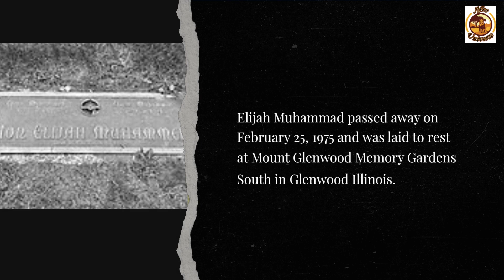NATION OF ISLAM LEADER, ELIJAH MUHAMMAD CALLS FOR THE ESTABLISHMENT OF AN AFRO AMERICAN STATE.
TODAY IN AFRO HISTORY ! NATION OF ISLAM LEADER, ELIJAH MUHAMMAD CALLS FOR THE ESTABLISHMENT OF AN AFRO AMERICAN STATE IN 1960 !  The Honorable Elijah Muhammad mentored Malcolm X, Muhammad Ali, and Louis Farrakhan.